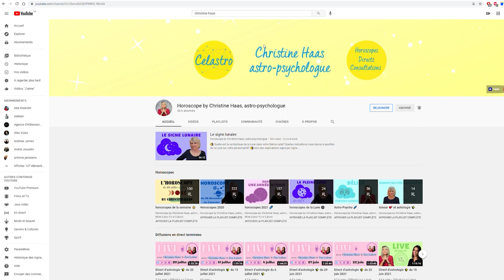Horoscope Bélier ♈️ septembre 2021 🌾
🌾 horoscope du Bélier ♈️ pour le mois de septembre #2021 avec des conseils en astrologie et en psychologie.

🌾 Chapitrage
0:00 Introduction
0:57 Décan 1
3:15 Décan 2
5:44 Décan 3
8:06 Au revoir